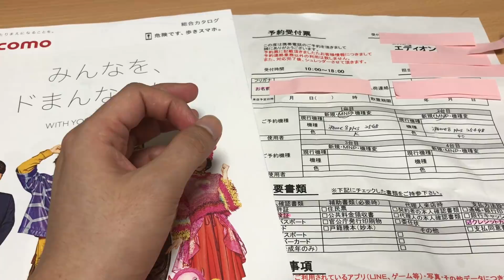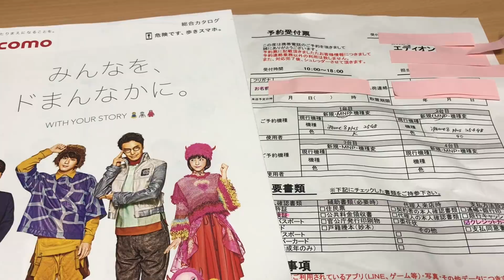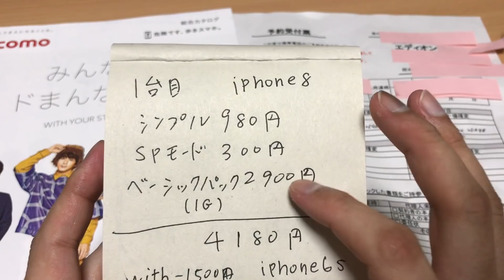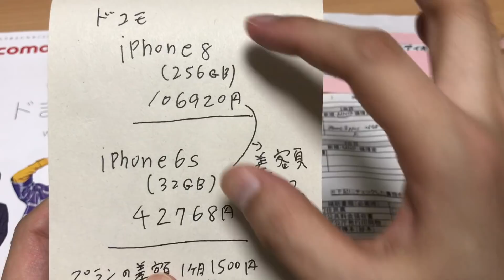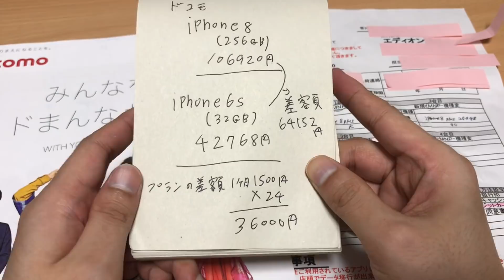【取り寄せ確定】docomoのMNP/iPhone8(256GB)一括0円‼料金説明雑談も有り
MNP雑談も4回目。docomoのMNP（ナンバーポータビリティ）でのiPhone8(256GB)取り寄せ結果報告になります、iPhone8 (256GB)一括0円が取り寄せ出来ました。何度か頂いた料金説明（どの程度お得か！？）もdocomo withの料金と合わせ紹介雑談しています。

iPhoneXSやXRの商戦が落ち着くまでは元々在庫の少ない256GBは確保が難しいようですが、iPhone8は探せばまだありそうですね！！

【STAR Wi-Fi（スターワイファイ）使い放題モバイルルーター【602HW】使用レビュー】